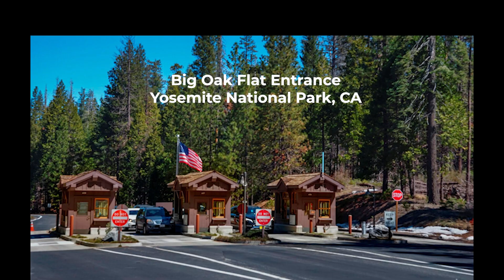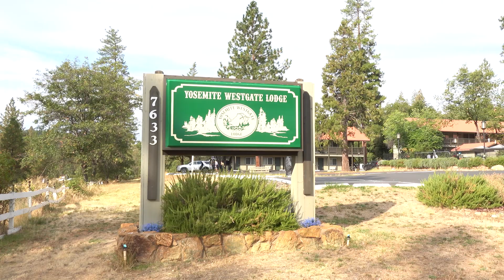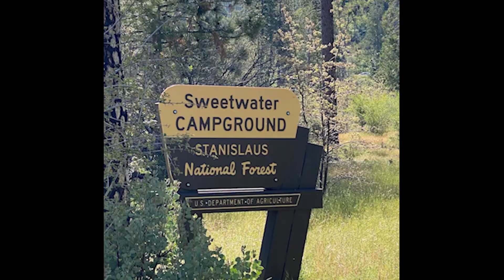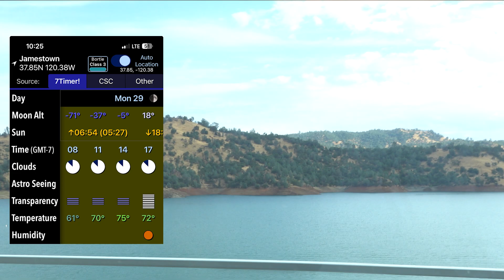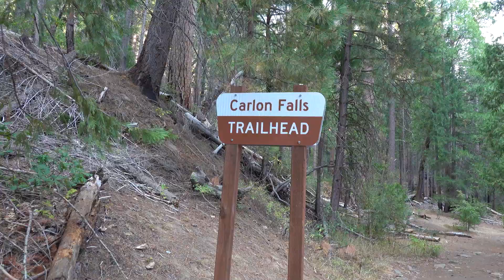IS YOSEMITE NATIONAL PARK A GOOD PLACE TO STAR GAZE?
This is part of my continuing series on dark sky places for astronomers for star gazing and astrophotography. This is about Stansilaus National Forest, CA. It takes about 2 and half to three hours to drive to Buck Meadows from the San Francisco Bay Area and it’s only about 15 minutes from Buck Meadows to the Big Oak Flat entrance to Yosemite National Park. I think Buck Meadows is Bortle 2/3. Yosemite is not a good place to stargaze, not just because of the towering granite cliffs and majestic and tall Lodge Pole Pines and stately Giant Sequoia trees but mostly because Yosemite valley is overrun with traffic, people, light pollution, pizza parlors, hotels, lodges, ice cream shops. Tuolumne meadow is wide open and has a clear view of the sky and would make an excellent place for astrophotography but there aren’t many places there to set up your telescope. The Tuolumne Meadows campground is impossible due to the sites being too close to each other and tall trees, and of course people with LED lights. I recommend that you stop at Yosemite Westgate Lodge and try star gazing there. You can stay at the lodge but like most lodges, too much outdoor lighting or you can camp at nearby Sweetwater Campground in the Stanislaus National Forest which is wide open for viewing the sky or the less open Lost Claim campground or the Pines Campground, all have first come first served campsites that are fairly well set apart. If those campgrounds are full, the next place heading toward Yosemite park is the Rush Creek Lodge which is lit up like a Christmas tree. It does not look like a good place to even attempt to star gaze. And shortly after that you enter the park at the west gate entrance where there are a few campgrounds but there aren’t any good places to set up your telescope at any of those campgrounds if you can even find a spot. So, it’s best to look for a place before entering Yosemite National Park. Before Buck Meadows after driving up the harrowing and terrifying Old Priest Grade , you pass through the town of Big Oak Flat and the cute town of Groveland and there are some open areas and dirt roads around there but a lot of development taking place. But if you continue just past Groveland and you stay at Buck Meadows, there is a wide open area just east of the lodge with an open view of the sky and away from the lodge lighting. It seemed ideal and I set up my 10” Dobsonian there but it was a little too close to Highway 120 and there was a parade of cars endlessly passing by. I found another open area near the Buck Meadows cabins further away from highway 120 that was more suitable for star gazing. You can also set up your telescope before you get to Buck Meadows at a wide open area at the US Forest Service Groveland District Office on the opposite side of Highway 120. You can drive to Moccasin Point Campground on the Don Pedro Reservoir which is just 134 miles from San Francisco and a Bortle 3 site. The campground is on the reservoir; so it has a clear view of the sky and it’s a very dry area for most of the year, receiving little rain. After Don Pedro Reservoir as you drive closer to the Bay Area the light pollution gets worse, Don Pedro West Shore is Bortle 3, Knights Ferry on Kennedy Road is Bortle 4 and after that it gets worse and worse with Oakdale at Bortle 4-6. But back to Buck Meadows, I think it has great potential or the Sweetwater Campground in Stanislaus National Forest. They are both dark and usually have clear skies. During the day the recreational opportunities are endless. You can hike, swim, horseback ride, or just relax by the South Fork Tuolumne River, visit Carlon Falls on Evergreen Road to Hetch Hetchy. If you’ve never heard of Hetch Hetchy, it is a section of Yosemite National Park that was once a beautiful valley that rivaled that of much more famous Yosemite Valley. The park closes the Evergreen Road at dark and you would need to camp down there or backpack if you wanted to stay after dark. You can turn onto Tioga Pass Road for ample hiking opportunities and at night drive back to Buck Meadows or Sweetwater campground for a splendid evening of star gazing. So, the traffic noise was a little disturbing but I think Buck Meadows and Sweetwater Campground or Lost Claim campground or even Groveland make an excellent place to star gaze or take astrophotos. The main drawbacks anywhere around there are not so much the sky quality which will be exceptional but the limitations imposed by localized lighting around the lodges and amenities that go along with lodging. As long as you can get on a dirt road away from the lodges, the skies are dark and usually clear. Dark sky sites